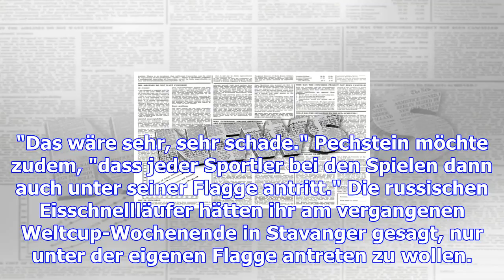Pechstein gegen kompletten olympia-bann russlands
Eisschnelllauf-Olympiasiegerin Claudia Pechstein hat sich gegen einen möglichen Komplettausschluss d...